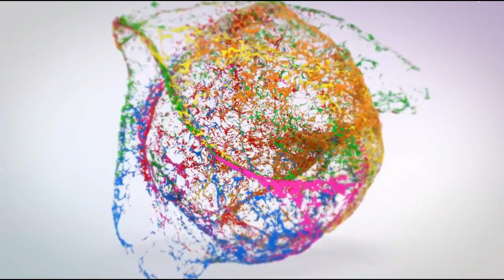I Was Stabbed in South Africa Enroute to Dubai; Kofi Chumbe Shares Travel Experience.. A MUST Watch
SHARING Travel Experience as Usual with Kofi Chumbe on this one.. Amazing how he survived an Attack in South Africa